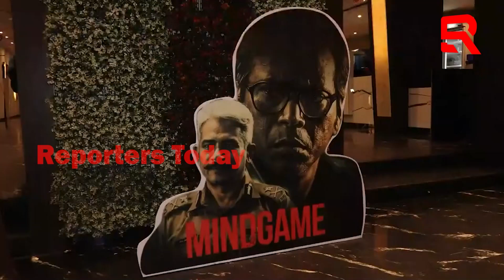ମାଇଣ୍ଡ ଗେମ୍ ଦେଖିଲେ ପୋଲିସ ଅଧିକାରୀ